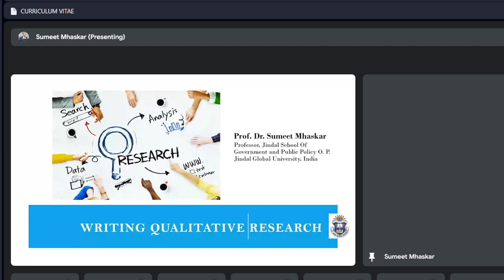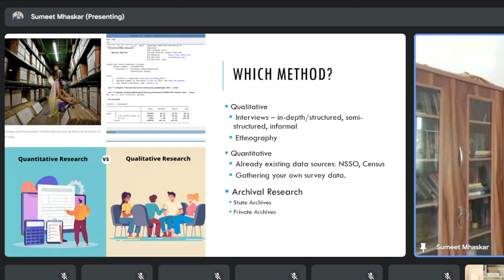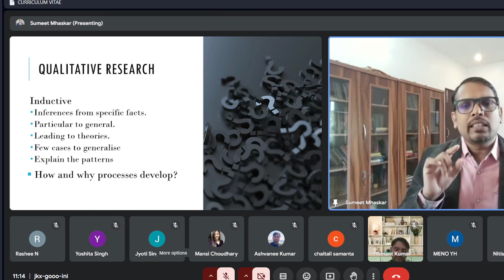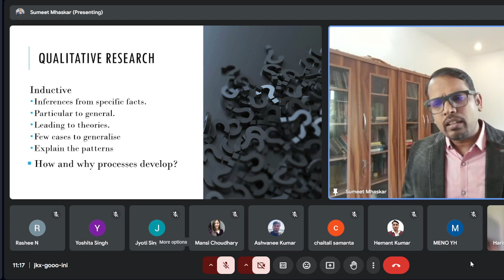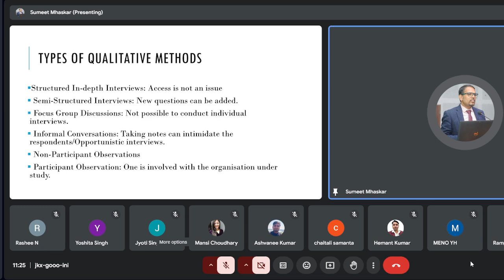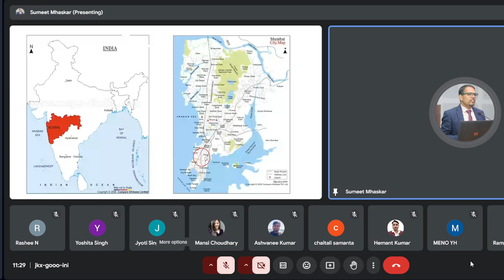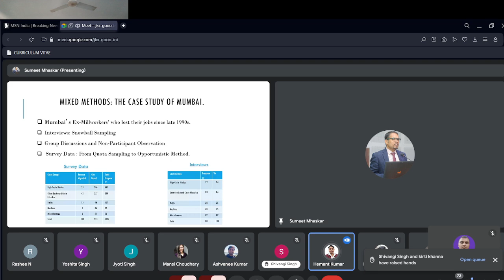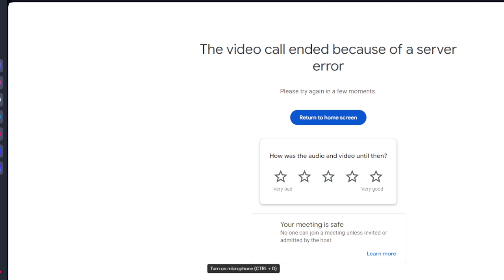Unique considerations and strategies for qualitative research papers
About the Indian Research Scholars Association:
The India Research Scholars Association is a platform whose objective is to exchange creative, constructive, promotional, and progressive dialogue with research scholars in all the universities, colleges, and research institutes of India doing research in the subjects of Social Sciences, Arts, and Humanity. Have to provide. Through this platform, subject experts' lectures are organized, and information related to research is shared. Lectures are organized into research methodology, contemporary issues, research dynamics, and topics. Only Researchers doing research in various universities, colleges, and research institutes operate this platform. Whose selection is done according to work done in their particular field? In this, lectures related to research are organized by subject experts and research scholars. So that the flow of logic and language can be developed in their works and communication style, this platform welcomes all those research scholars of India who are active in Research work.
Our Mission:
Our primary mission is to empower researchers, academicians, and students by providing them with the necessary tools, guidance, and platforms to excel in their academic pursuits. We believe in sharing knowledge free of cost because knowledge is for sharing not for sale. We aim to foster a community that values knowledge sharing, interdisciplinary collaboration, and the development of cutting-edge research methodologies. IRSA aims to connect research scholars on one platform to exchange creative, constructive, promotional, and progressive dialogue with research scholars in all the universities, colleges, and research institutes of India.
Achievements:
Our first major achievement is successfully bringing researchers from across the country together on a single platform. With a proven track record of organizing successful events, including a 10-day workshop on Data Analysis Using SPSS Software, we have garnered a large number of participation from leading academicians, researchers, and students across India. Our lecture series, workshop, and book discussion sessions have been successful in reaching every state and UT in our country. Consequently, 2000+ young researchers have connected with IRSA from all over India on various social media platforms. Delegates from various countries like the USA, France, Germany, Russia, and Bangladesh have visited this virtual platform and shared their knowledge and experiences.
We have successfully conducted 50+ lectures, 15+ book discussions, and five workshops with the participation of professors, researchers, and professionals. These sessions have provided a platform for insightful discussions on topics such as key concepts of research methodology, how to develop a questionnaire, how to avoid mistakes during research, hypothesis testing, and many more; book discussions on various contemporary issues like Reimagining Innovation Systems in Covid and Post Covid, Globalization and Sustainable Development, Internal Security and so on have received positive feedback for their depth and relevance.